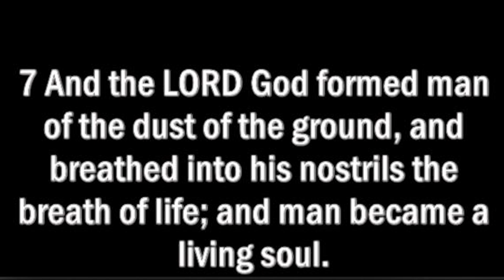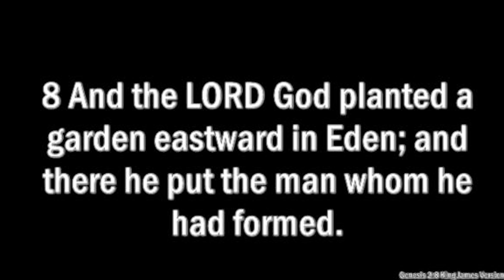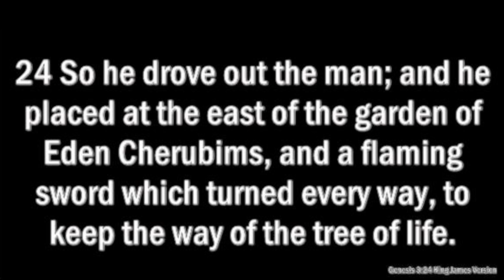KINGDOM CULTURE PART TWO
PASTOR TF MACHEKA